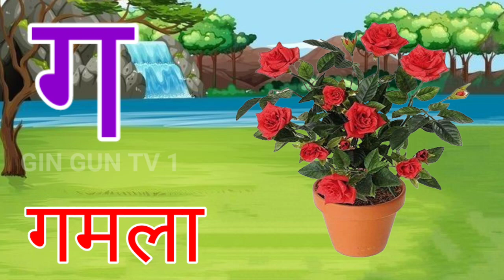अ से अनार, आ से आम, हिंदी वर्णमाला, ka se kabutar, a se anar, aa se aam, हिंदीस्वरब्यंजन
Hindi Varnmala
Hindi Varnmala
हिंदी वर्णमाला गीत
हिंदी वर्णमालागीत
हिंदी वर्णमाला
हिंदी स्वरब्यंजन

kabutar wala natak